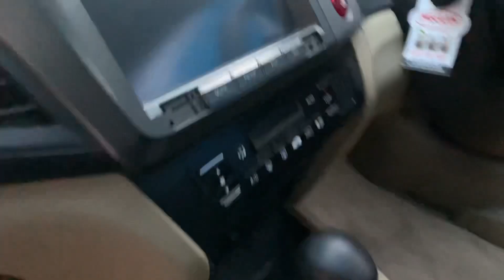Alhamdulillah New Rim’s Installed♥️